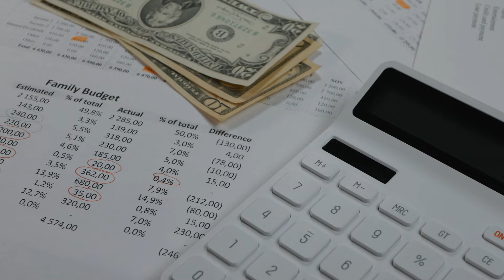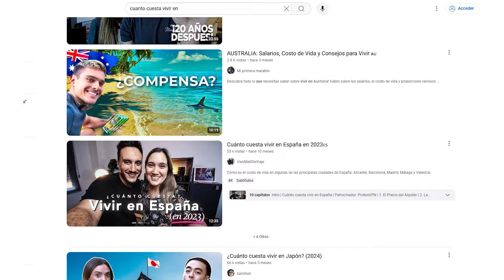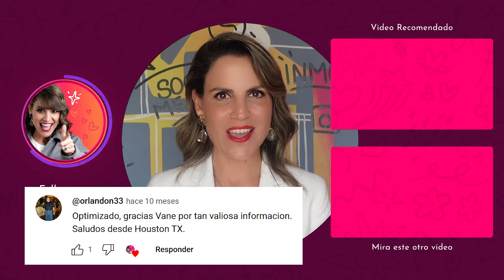YouTube para Agentes Inmobiliarios... [Estos Videos Te Generarán CLIENTES por SIEMPRE!!!!]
Hoy te enseño 4 videos para agentes inmobiliarios que debes de crear para atraer clientes para siempre.

En este video te voy a enseñar como usar youtube para agentes inmobiliarios y como los videos en youtube para agentes inmobiliarios te ayudan a captar clientes con youtube para agentes inmobiliarios.

 vane monroe, marketing digital inmobiliario, marketing inmobiliario, youtube for realtors, exp mexico